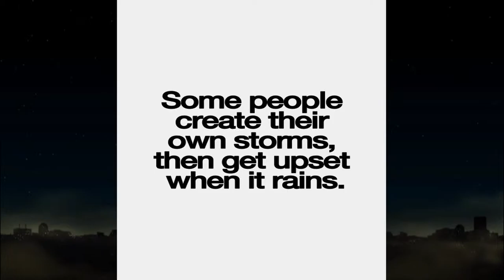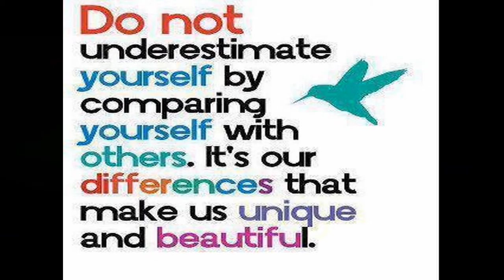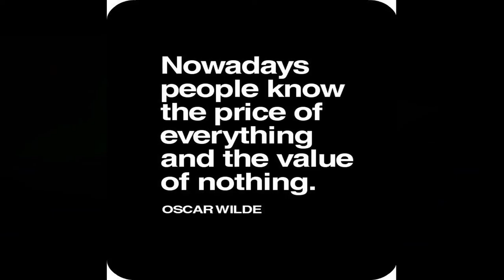RAS CALEB FT VICTOR MUSAKANDA(V MINISTER)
PEER PRESSURE